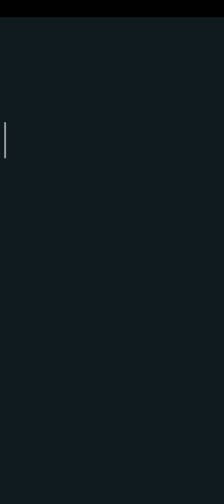Archero gameplay // very satisfying!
Archero is a fun action game that turns you into a lone archer. Your mission? To defeat all the enemies you come across during your journey. Archero is a roguelike that’s inspired by great games like The Binding of Isaac and Nuclear Throne, but it offers a different experience each time you play.

It’s actually pretty easy to learn how to play Archero. Your character shoots automatically so all you have to worry about is dodging enemy attacks using the virtual joystick at the bottom of the screen. However, mastering the game is not quite as simple. The difficulty increases with each level you complete and the tricky thing is that you only have one life. If your health bar reaches zero, you’ll be forced to start over.

There are several chapters to complete in Archero, along with different special events. Each of these chapters is divided into 50 levels with grid-based layouts: after completing nine levels by defeating all the enemies on each screen, you'll face a challenging final boss. And as the cherry on top, there's a special boss when you reach the 50th screen.

One of Archero's trademarks is the customization of your hero: when you start playing you won't have any special skills, but you can choose one of three random skills when you level up by getting enough coins. There are tons of different skills and you’ll discover new ones as you progress from chapter to chapter. Although you lose these skills when you’re defeated, this Habby's game allows you to permanently improve other features, as well as equip your character with different items that you can also level up.

Each enemy in Archero has specific characteristics, as well as an attack pattern that you'll have to learn to avoid. The best way to keep improving is by simply playing Archero: your character keeps improving the more you play, as well as your knowledge of the different thugs that attack you.

Archero is an excellent all-around action game that’ll have you glued to your screen for hours on end. It has a perfect learning curve for all players and there are endless things to discover as you go along. And to top it all off, you get to play with different heroes and weapons that change the gameplay.